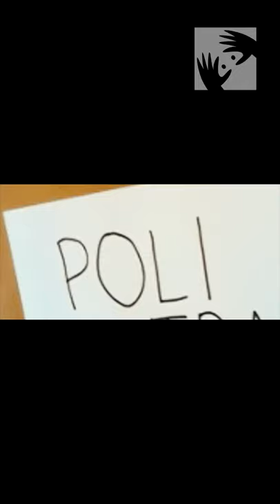La ciencia detrás del teflón más un experimento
Este 6 de abril de 2020 se cumplieron 82 años desde que se descubrió el politetrafluoroetileno. Quizás les suena más si le decimos por su nombre más popular: el teflón, que incluso se encuentra en revestimientos de aviones, cohetes y naves espaciales. La física del MIM, Pamela Núñez, les cuenta sobre la ciencia detrás de este material y les propone un experimento para hacer en casa.